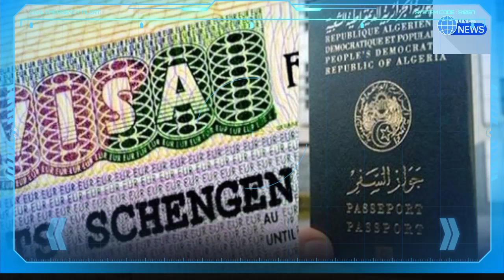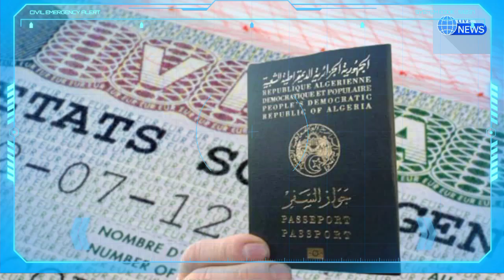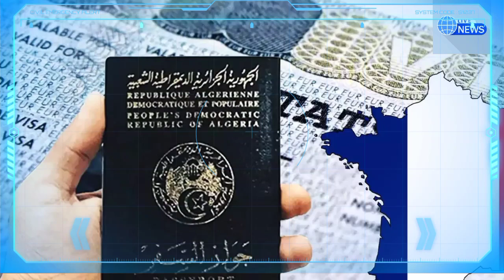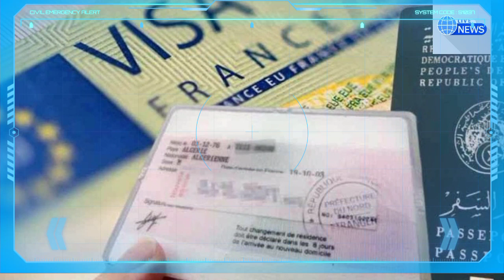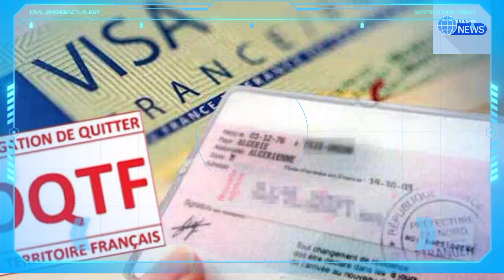Délivrance de visas pour les Algériens : ce qu'a dit Darmanin à Alger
Abdelouahab Yagoubi
Tawfiq khedim
Tawfik khedim
Algérie ferries
Traversée Algérie ferries
Corsica linea
Abdelouahab yagoubi
algérie
algerie today
abdelmadjid tebboune
France Actualité
Abedlouahab Yagoubi
Samir chaabna
Frontières
Vols,Billets d'Air Algérie
Air Algérie
Air France
Transavia
ASL Airlines
Vols Volotea
Volotea
Pass sanitaire
Pass vaccinal
Abdelouahab yagoubi
Rapatriement des Algériens bloquer à l'étranger
Algérie ferries
Corsica linea
Corsica ferries
Algérie France
France
Alitalia
Test antigénique
Pass mensuel
Corsica ferries